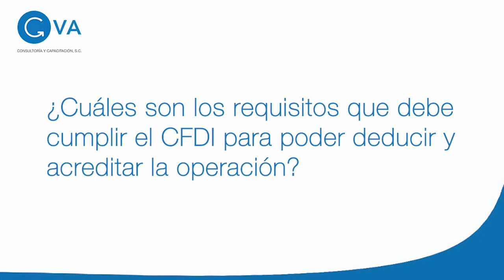DEDUCCIÓN Y ACREDITACIÓN